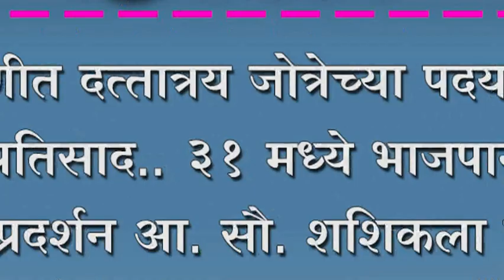निपाणीत दत्तात्रय जोत्रेच्या पदयात्रेला मोठा प्रतिसाद..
निपाणीत दत्तात्रय जोत्रेच्या पदयात्रेला मोठा प्रतिसाद.. ३१ मध्ये भाजपानं केलं शक्तीप्रदर्शन